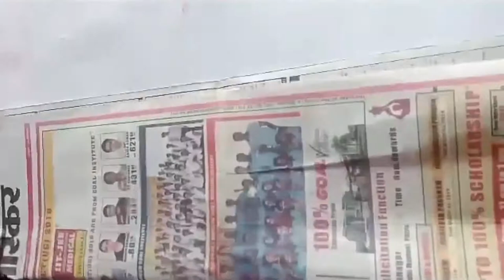DIY paper craft/wall hanging